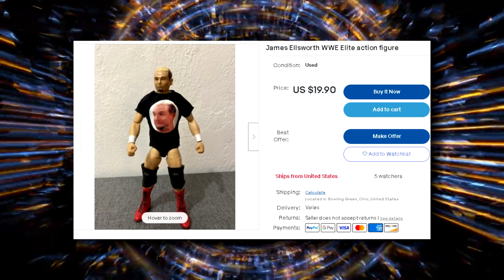😐 la FIGURA WWE MAS INNECESARIA ❗❗❗ | WWE DAVILA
que tal amigos el dia de hoy vamos a hablar de una figura que en mi opinion fue innecesaria sacar en su momento... y estoy hablando de james ellsworth elite 55

HACETE MIEMBRO POR SOLO 15 PESOS ARGENTINOS :D

HACETE MIEMBRO DEL CANAL !!! DALE AL BOTON UNIRSE

*si quieres donar al canal para futuros videos te dejo mi link de paypal ( en los videos se agradecera al usuario el cual dono durante el mes que este subiendo videos )*
CM PUNK , CM PUNK AEW RAMPAGE , CM PUNK DEBUT , CM PUNK RETURNS
CM PUNK REACTION , CM PUNK POP UP ,  CM PUNK REACCION